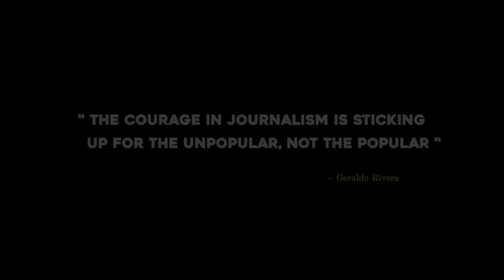NEWSANCE | 2 min short-film | Vinod Thomas | Under the Tree Pictures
When media, that is supposed to deliver news responsibly and objectively and serve the Indian Republic loses track and creates just noise and nonsense, it becomes a NEWSANCE.

This is a short take on the same!!

Directed by : Sudheesh Karuvathu
Produced by : Under the Tree Pictures
Cinematography: Manu Ravi
Sound designer: Masood Abba
Editor: Sooraj Plamthottathil
Cast: Vinod Thomas